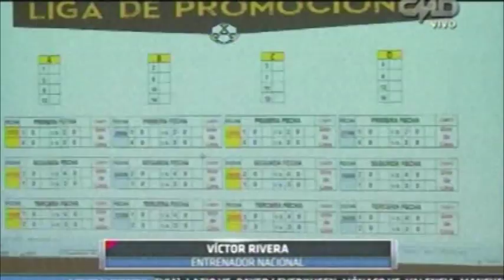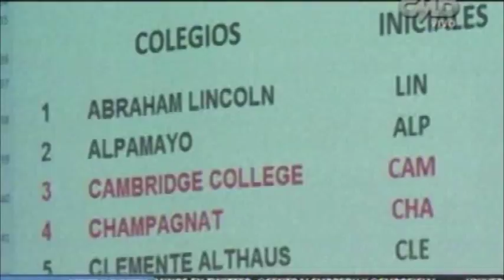Central Deportiva: 16 colegios participarán en la Liga de Promociones